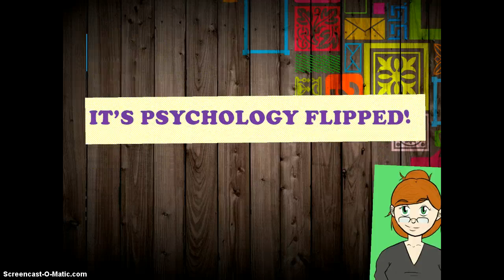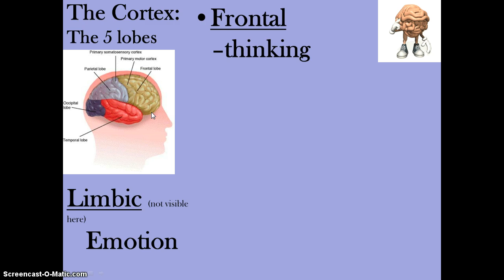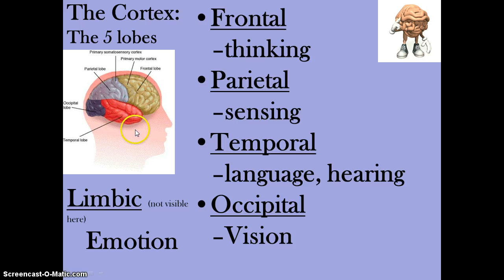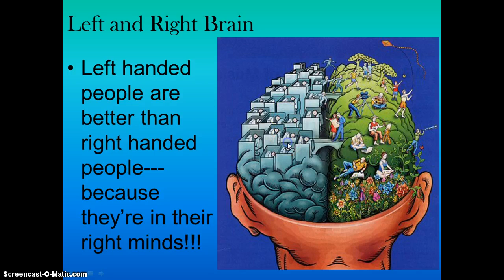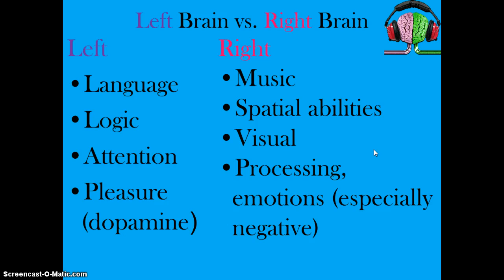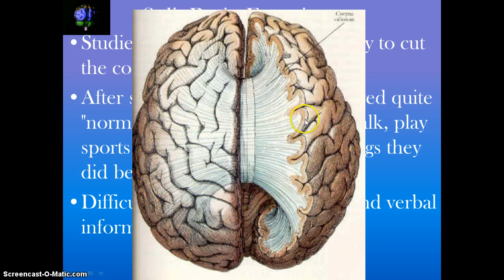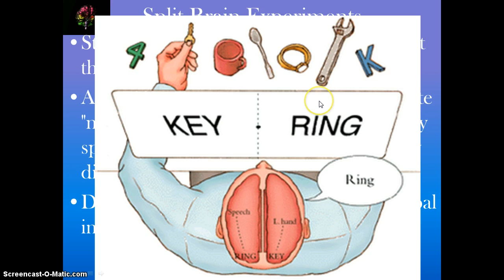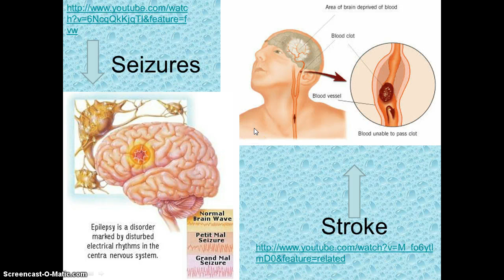Body and Behavior 3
Part 3 of 4 part series  on Body and Behavior.  This portion discusses the hemispheres of the brain.